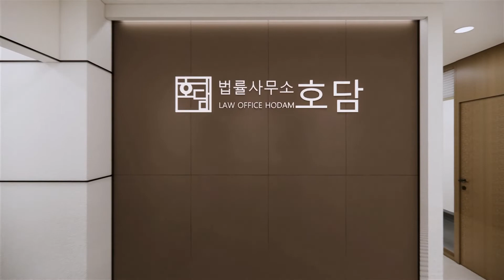Law office in Seoul Munjeong-dong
Modeling by @i_a_m_black

Design by @i_a_m_black

3D Rendering by @i_a_m_black

Making Video by @i_a_m_black